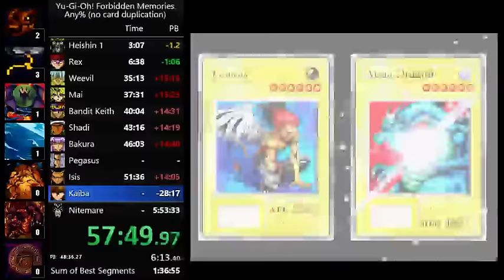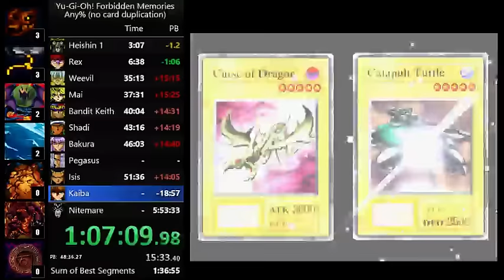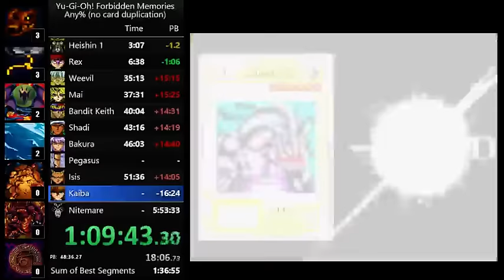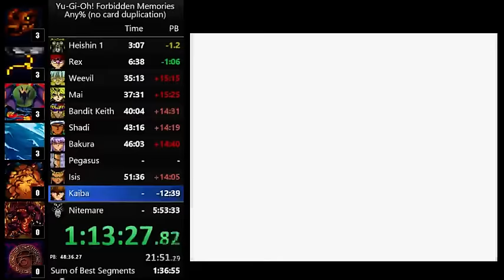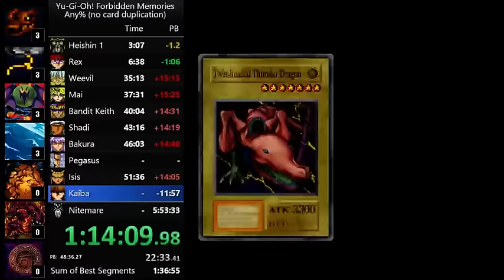How to Farm 2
In an Internet era rampant with cleverly presented misinformation, removing public dislikes from YouTube could have devastating consequences. There is a strong correlation between a video's like-to-dislike ratio and the accuracy of the title and content. Without access to that ratio, most people don't have the time, patience, desire or brainpower to distinguish between accurate and misleading information. This is especially true for children, who spend many hours each week watching videos while their brains have not fully developed the ability to think critically.

Censorship of this magnitude should not be taken lightly. I highly encourage everyone to consider alternate platforms for content creation and consumption. I will be deciding in the next few weeks whether to remove my YouTube channel until a public dislike button returns. Thanks for reading.

I guess this is called beginner's luck?